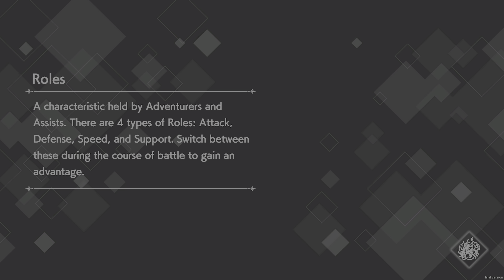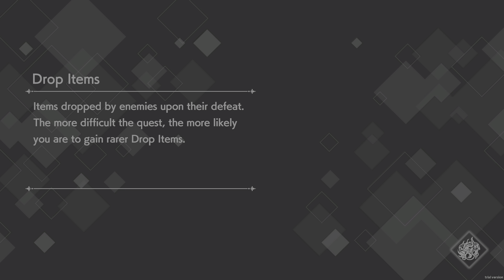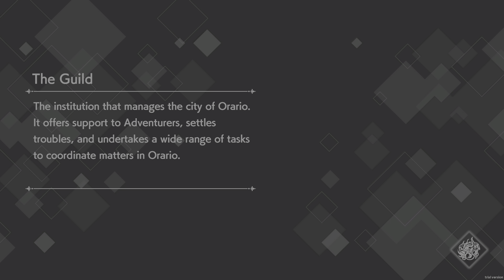DanMachi BATTLE CHRONICLE War Game